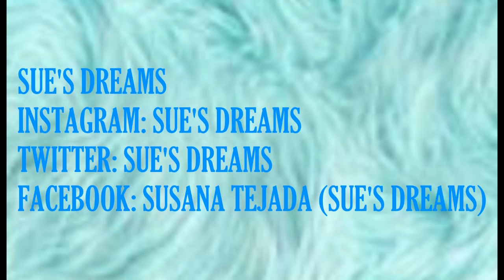DIANINA XL Y PORPORAPORPITA EN BARCELONA. Story Time!!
Es un storie time de como la semana pasada tuve el placer de conocer a Porporaporopita y a Dianina XL  en un evento de Dermacol en Primor del Maremagnum en Barcelona.
Os explico como sucedió todo , los momentos mágicos y para el recuerdo! El pedazo regalo que me hizo la marca Dermacol ...etc..
Merece mucho la pena, no te lo pierdas!!
Te dejo los enlaces a sus canales por si aún no las conoces!!`

¿Dónde puedes encontarme?

Nos vemos en el próximo video!!! Dia de subida de video: Si es posible, los miércoles y los fines de semana!!!